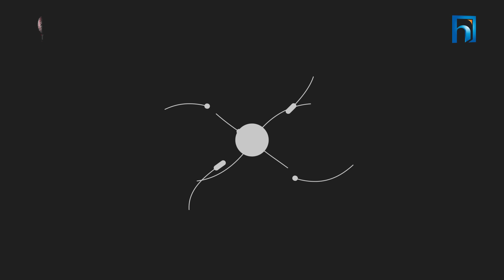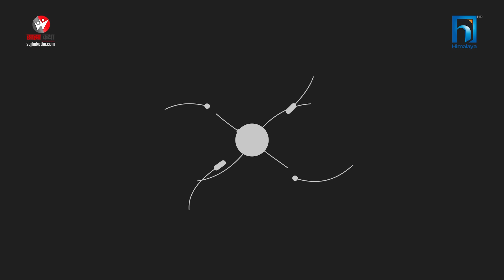the bRAVO dELTA show Season 2_ A CURTAIN RAISER || Bhusan Dahal || Sajha Katha || Himalaya TV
the bRAVO dELTA show Season 2_ A CURTAIN RAISER | Bhusan Dahal | Shyam Kadel | Sajha katha | Himalaya TV
चर्चित टेलिभिजनकर्मी भुषण दाहालद्वारा सञ्चालित कार्यक्रम 'द ब्राभो डेल्टा शो'को दोस्रो सिजन आजबाट सुरु भएको छ ।
यो कार्यक्रम हिमालय टेलिभिजनमा प्रत्येक सोमबार राति ८ बजे प्रसारण हुनेछ । कार्यक्रम 'साझा कथा' युट्युब च्यानलबाट समेत हेर्न सकिनेछ ।  कार्यक्रमको औपचारिक आरम्भका दिन A CURTAIN RAISER का रुपमा प्रस्तोता भुषण दाहालले 'द ब्राभो डेल्टा शो' सिजन २ बारे आफ्नो धारणा प्रस्तुत गरेका छन् । साथमा हिमालय टेलिभिजनका कार्यकारी निर्देशक श्याम कँडेलको अनुभुती पनि हेर्न सक्नुहुनेछ ।